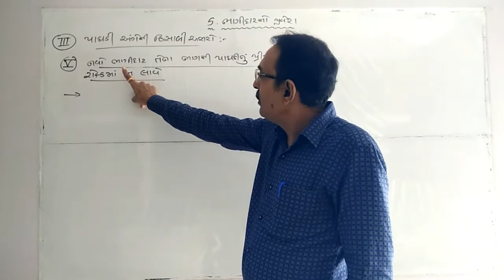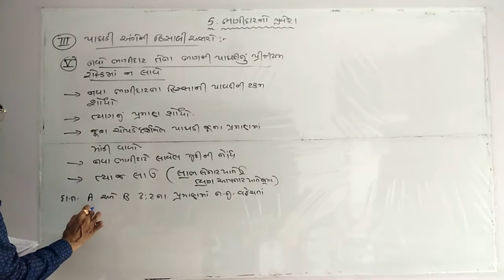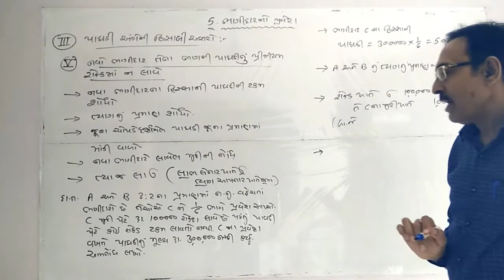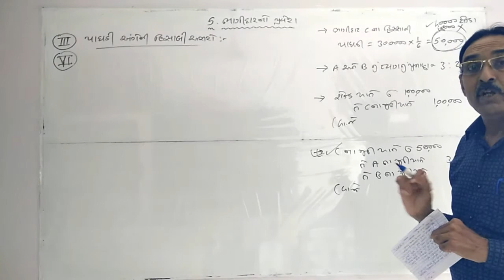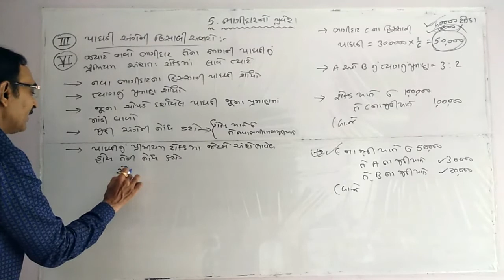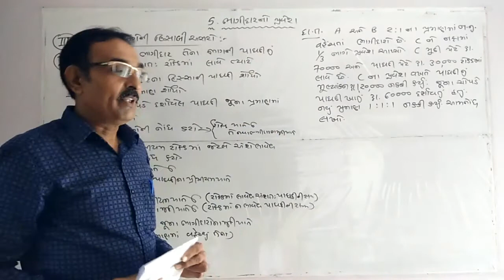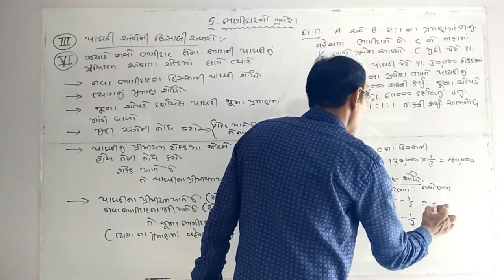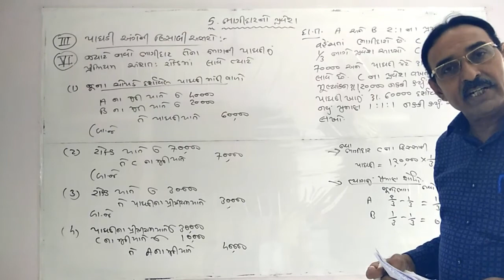નામાનાં મૂળતત્વો ભાગ-૧ । પ્રકરણ-૫ । લેક્ચર - ૬। એમ.એમ.પટેલ